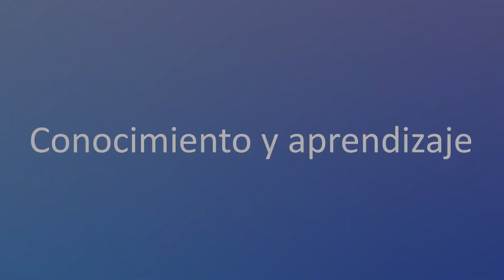Clase 10: Conocimiento y aprendizaje | New Muslim Mentorship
En este video, exploramos el camino del conocimiento y aprendizaje para un nuevo musulmán tres meses después de su conversión. Establecer objetivos claros y realistas para el aprendizaje es crucial en las primeras etapas de la conversión al Islam. Nos centramos en los fundamentos que todo nuevo musulmán debe conocer, inspirados en el Hadiz de Yibril, que resume los aspectos esenciales del Iman, el Islam y el Ihsan. Además, discutimos cómo seguir el progreso del nuevo musulmán y la importancia de adaptar el plan de aprendizaje a sus necesidades específicas, siempre priorizando los fundamentos del Islam.

Contenido del Video:
- La importancia de establecer expectativas claras para el aprendizaje de un nuevo musulmán.
- Resumen del Hadiz de Yibril como un marco para entender los fundamentos del Islam.
- Los objetivos de aprendizaje clave para los primeros tres meses: el Salah, los pilares del Islam y del Iman, y la introducción a duas y dhikr.
- Cómo utilizar una hoja de progreso para monitorear y adaptar el plan de aprendizaje del nuevo musulmán.
- Consejos para priorizar temas de aprendizaje basados en las necesidades del nuevo musulmán, evitando sobrecargarlo con información no esencial en las primeras etapas.
- Los cuatro temas principales para guiar el aprendizaje: seguimiento periódico, estructura y contenido, qué hacer y qué no hacer, y cómo evitar errores comunes.